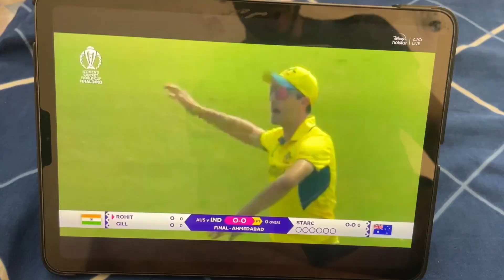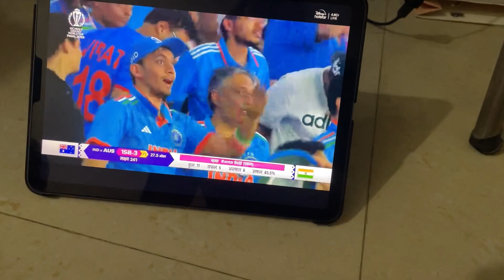World Cup Final | India Vs Australia | Yeh Kya Hogya |Vlog#2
Hello Guys This is Shabahat From Jammu and Kashmir Living in Delhi i Hope You Will Like The Vlog
world cup final india vs australia final 2023 Highlights